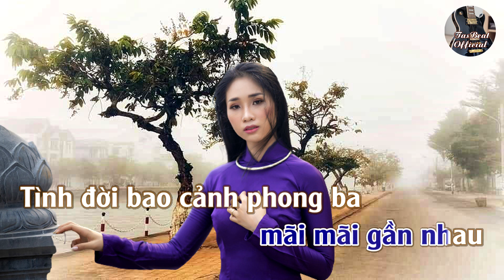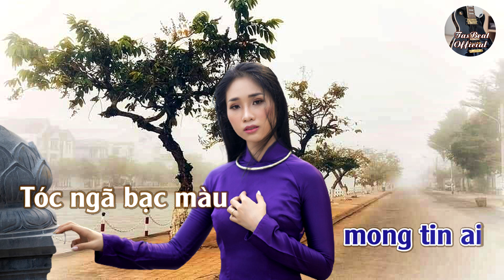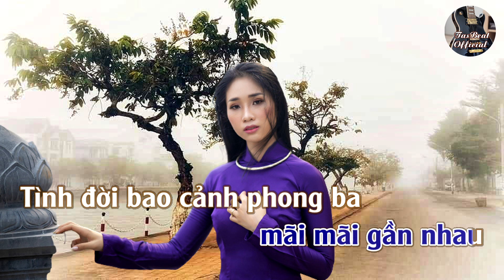Karaoke Xin Người Về Tone Nam | TAS BEAT